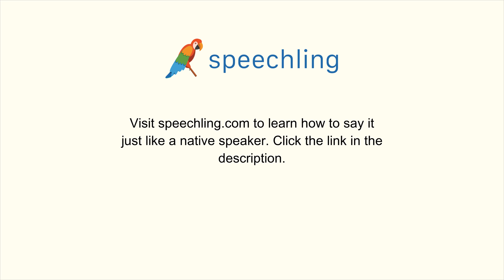イタリア語で"窓を開けてください。"の発音の仕方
男性コーチ
Apri la finestra.

女性コーチ
Apri la finestra.

窓を開けてください。